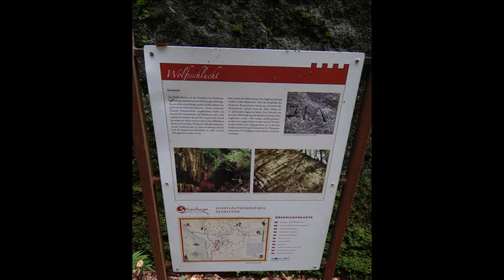Neubeuern Wolfsschlucht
In wenigen Minuten von Neubeuern aus zu erreichen, befindet sich unterhalb des Schlossgymnasiums die Wolfsschlucht, die aber keinen natürliche  Ursprung besitzt, sondern durch Bergbau entstanden ist.